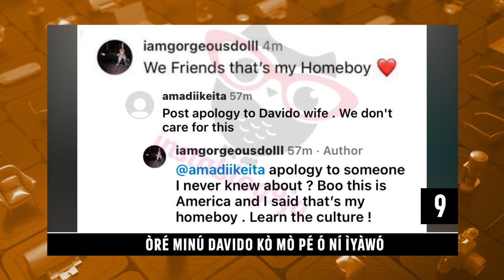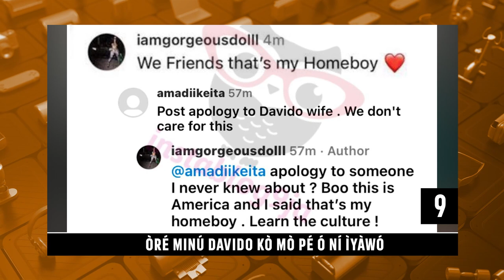Daily Top Ten | Paul Okoye Speaks On His Divorce | Orisun TV